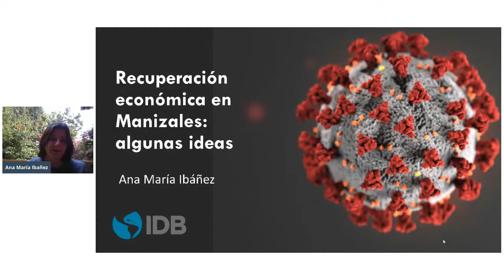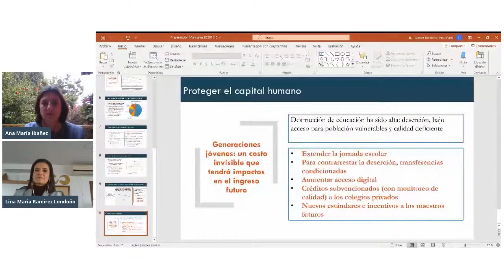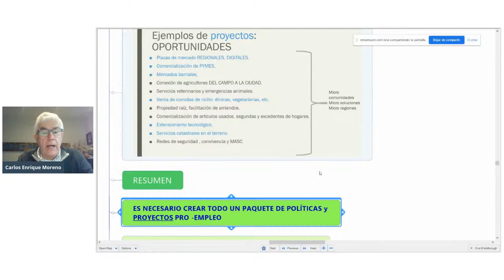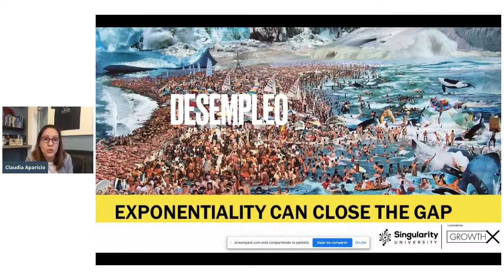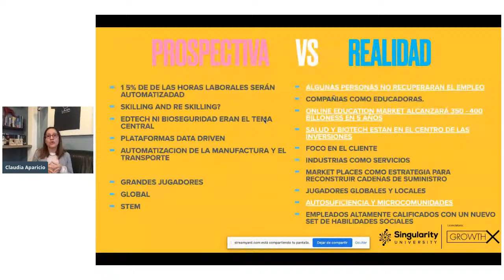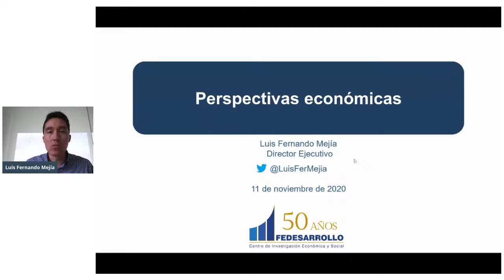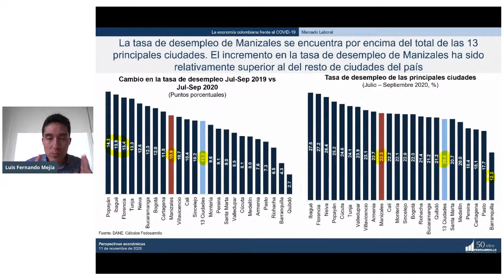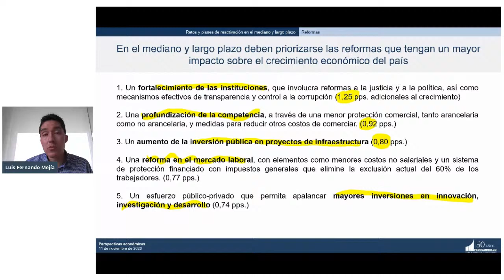Foro - Por una reactivación con sentido